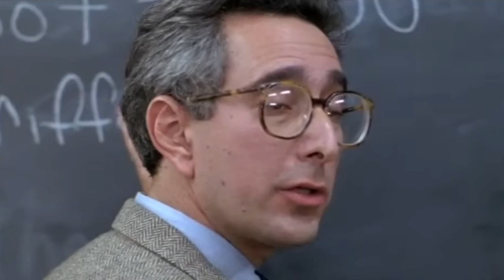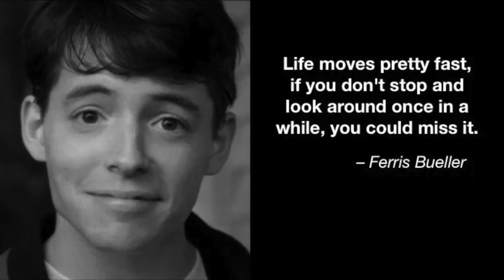Ferris Bueller Tribute (The Flowerpot Men - Beat City)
Ferris Bueller's Day Off is a classic coming of age story with amazing writing, charterers and a great story.

It was written and directed by John Hughes. It only took Hughes about a week to write the script. The film was released in 1986, and ever since it has been one of the most popular and classic teen comedies of the 80s.

It is also rumored to be in the same world as the movies Sixteen Candles and The Breakfast Club as they take place at the same fictional high school.

Originally, the movie did not have a soundtrack. Hughes did not think anyone would actually want it. He did, however, create a few hundred of 45's of the Flowerpot Men "Beat City" promo singles to hand out at promotional screenings.

The Flowerpot Men were a British electronic music group active in the 1980s. This group featured electronic musician Ben Watkins (of Juno Reactor), Paul N. Davies (of Naked Lunch), and cellist Adam Peters.

They recorded several EPs including Alligator Bait, Jo's So Mean and The Janice Long Session. The EP Jo's So Mean was produced by Siouxsie and the Banshees' co-founder Steven Severin who described it as "a proto-techno classic".

In 2016, A limited edition of a Ferris Bueller's Day Off soundtrack was released.